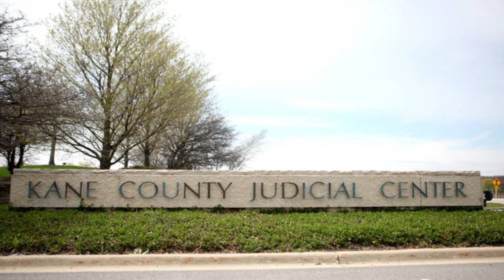CNN Reports: Biggie Asks Who SHOT Kane County Sheriff Ron Hain?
On this episode of CNN Reports on the Cartoon News Network, CEO Dave exposes Kane County Sheriff Ron Hain, along with a little help from Biggie Smalls.  Who Shot Ya???